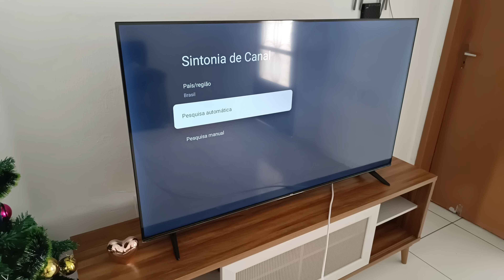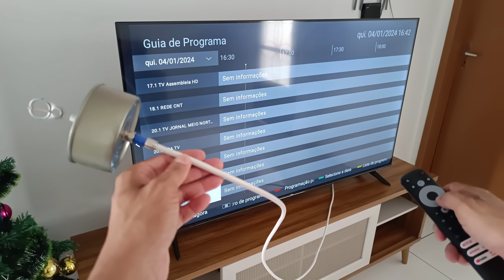🔥 Coloque uma lata de atum atrás da TV e todos ficarão surpresos com o resultado!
Neste vídeo, vou mostrar passo a passo como montar uma antena digital interna de baixo custo usando uma lata de atum. Você ficará surpreso com o resultado! Esta é uma maneira criativa de reciclar uma lata e melhorar a recepção do sinal da sua TV. Siga os passos e experimente por si mesmo - você será surpreendido com o que uma simples lata de atum pode fazer pela sua qualidade de imagem.